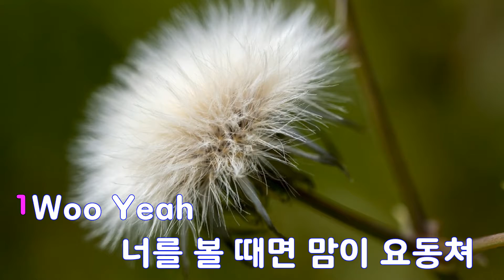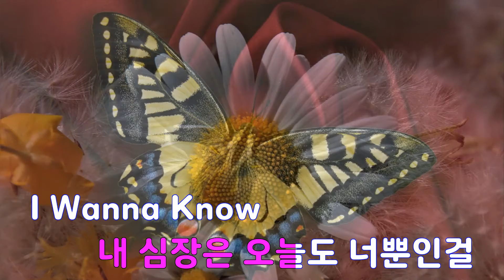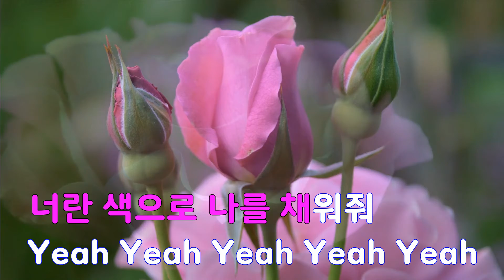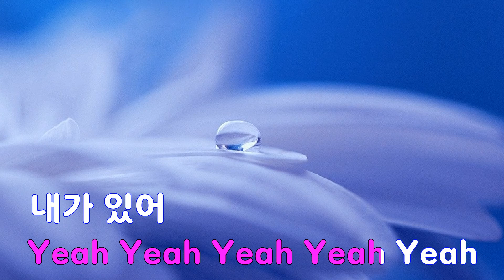[은성 반주기] 열어줘(프로듀스101시즌2) - KNOCK(노크)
열어줘(프로듀스101시즌2) - KNOCK(노크)
작사 ː YORKIE.현지원.JQ,
작곡 ː 임광욱.RYAN KIM.STONE SAM.DIXON THADDEUS